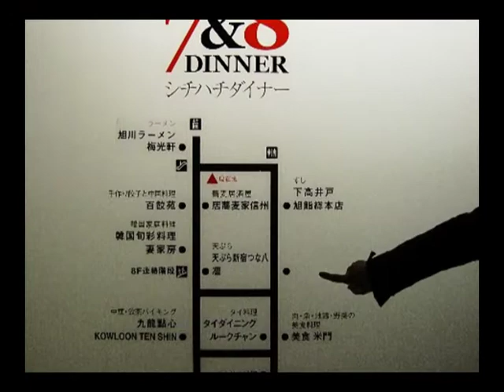15 16 地図にないお店